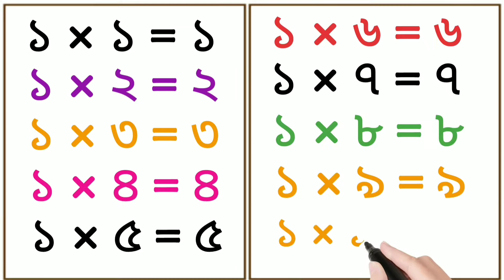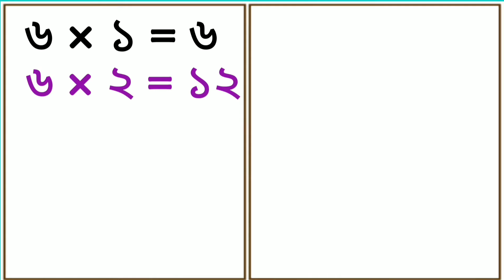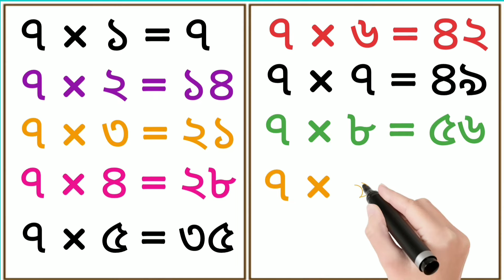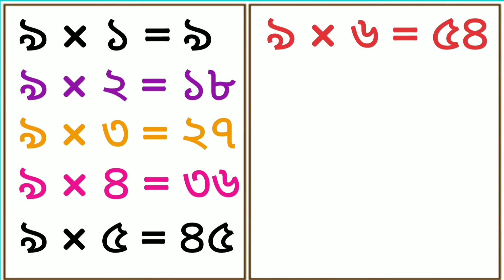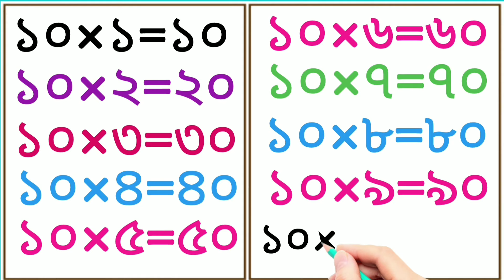Assamese Multiplication Table/ Assamese puran neuta /১×১=১/ ১×২=২/ অসমীয়া পূৰণ নেওতা শিকো আহা 1×1=1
Assamese Multiplication Table/ Assamese puran neuta /১×১=১/ ১×২=২ / অসমীয়া পূৰণ নেওতা শিকো আহা

#1×1=1
একএগুনএক #১×১=১
#১×২=২  #১×৩=৩

 video link